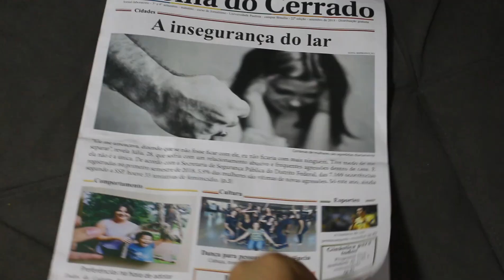COMO É O CURSO DE JORNALISMO? 📰🎥💬 Vale a pena??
Nesse vídeo contei como é o curso jornalismo, suas vantagens, desvantagens e o que achei após esses 4 anos! Vem entender um pouco mais sobre esse mundo, quais áreas um jornalista pode atuar e todos os detalhes a mais!

**LEIA MEU LIVRO "As Vozes de um Assédio" no Kindle

divisão do vídeo:
1:07  como entrei na faculdade
3:25  grade curricular de jornalismo
5:31  meu jornal
10:45  áreas de atuação jornalista

SOBRE O CANAL:
Oi, esse é o meu Mundo. Pra você entender melhor, MD vem de "Moisés e Duda" (que somos eu e meu marido! Uau criatividade wins rsrs)
Aqui temos vídeo variados, DIY, receitas e vlogs de todo tipo. Então senta aí e vem maratonar um pouquinho do nosso mundo 🤍
*Vídeo novo todas terças às 18hrs!*

Não esqueça de ativar o "sininho" 🔔 para receber todas atualizações em primeira mão
Tem alguma dúvida sobre o assunto? Pode deixar um comentário ou me enviar mensagem no direct :)

EQUIPAMENTOS:
Câmera Canon T5i
Ring Light com tripé
Ring Light mesa 36 led
Memory Card SanDisk Extreme Pro 64GB
HD externo 1TB
Tripé Manfrotto

by Eduarda Marques
✨ C O N T A T O  P E S S O A L ✨